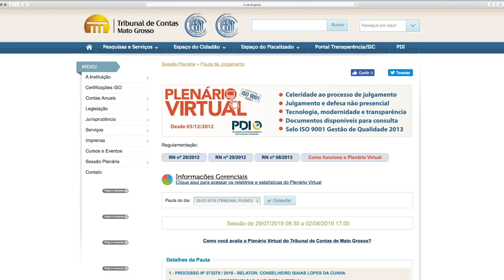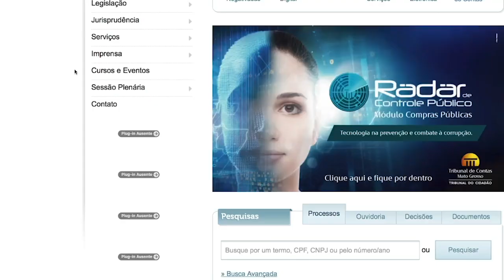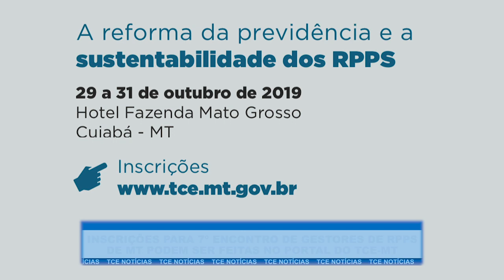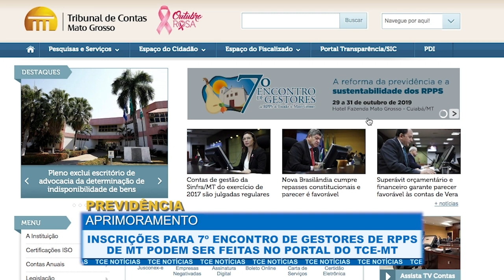Reforma e sustentabilidade da Previdência serão debatidas em 7° Encontro para Gestores de RPPS de MT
0:42 TCE determina instauração de tomada de contas especial envolvendo a Prefeitura de Aripuanã
3:13 Servidores do TCE-TO conhecem, em visita técnica, o funcionamento do Plenário Virtual
6:25 Reforma e sustentabilidade da Previdência serão debatidas em 7° Encontro para Gestores de RPPS de MT